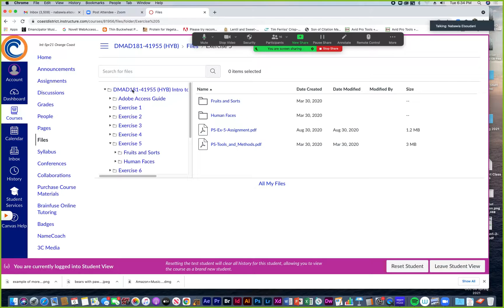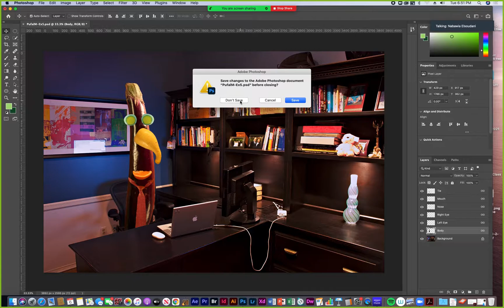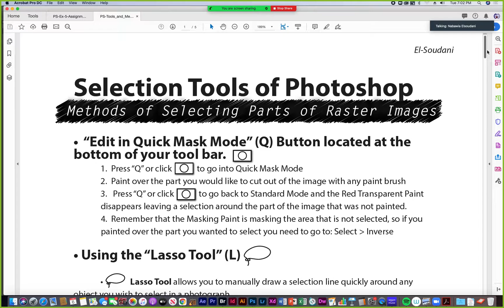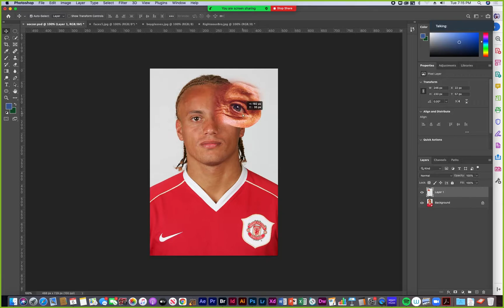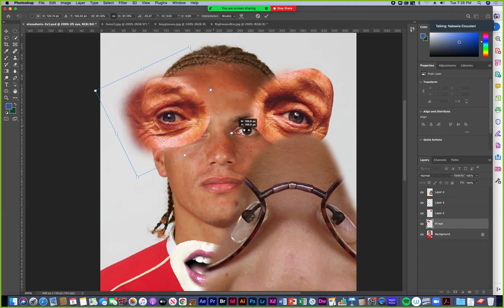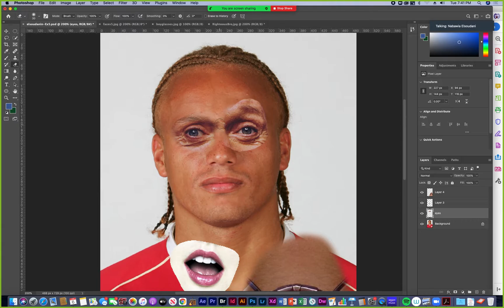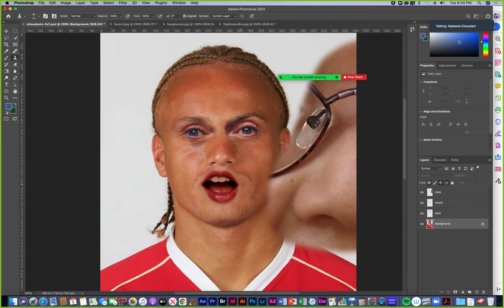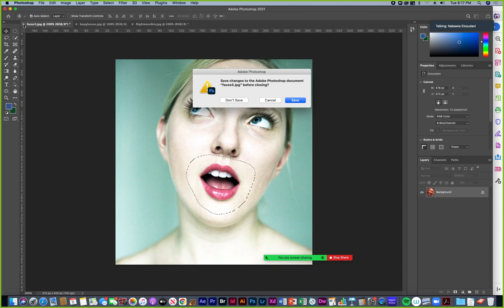10 25 01 Ex 5- Working with Human Faces in Photoshop